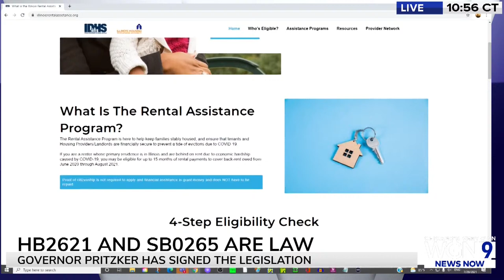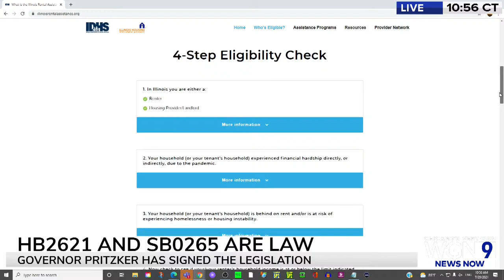Gov. JB Pritzker signs new legislation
Gov. JB Pritzker signs new legislation expanding housing stability and affordability across the state.